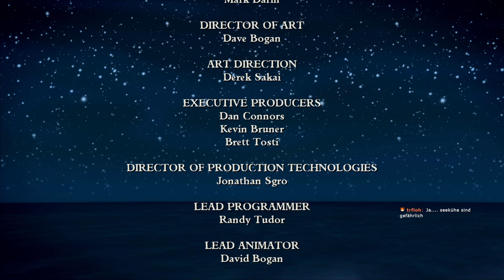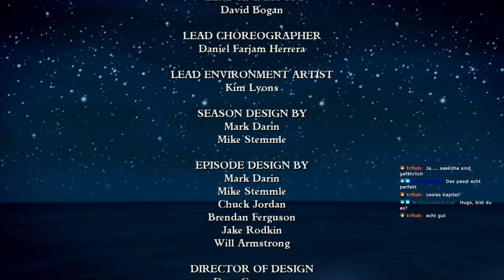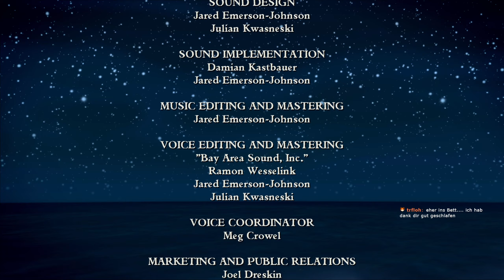2-06: SO etwas haben sie noch NIE gesehen! 🐒 TALES OF MONKEY ISLAND (Streamaufzeichnung)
2-06: SO etwas haben sie noch NIE gesehen! 🐒 TALES OF MONKEY ISLAND (Streamaufzeichnung)

► Microsoft: ...
► Origin: ...
► Web: ...

Während Guybrush Threepwood mit viel Schall und Rauch dem teuflischen Piraten LeChuck seinen dämonischen Talisman entwendet, wird dabei unvermeidlicherweise die gesamte Karibik mit einem Voodoo-Zauber belegt, der alle Seefahrer in geradezu unbeherrschbare Piratenmonster verwandelt.

Threepwood segelt hinaus in die sieben Weltmeere auf der Suche nach La Esponja Grande, einem legendären Seeschwamm mit unvergleichlichen Voodoo-Austilgungsfähigkeiten, und wird von einem skrupellosen Piratenjäger und einem gruseligen, französischen Arzt verfolgt und wer hätte gedacht, dass Guybrushs infektionsgeschwängerte Hand den Schlüssel zum Geheimnis ewigen Lebens birgt. Aber Guybrush ahnt nicht, dass seine Reise nur Teil eines viel größeren, dunkleren Plans ist, bei dem Gut und Böse nicht leicht auszumachen sind...

Wem kann Guybrush trauen? Wem kann er sich zuwenden? Alles, woran Sie glauben, wird in Tales of Monkey Island auf den Kopf gestellt bis hin zu einem unvergleichlichen Finale!